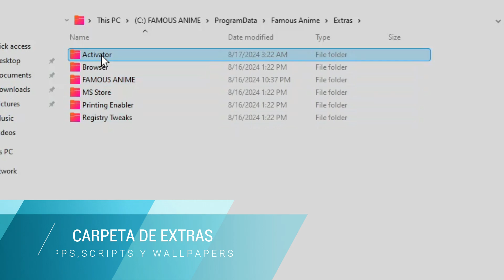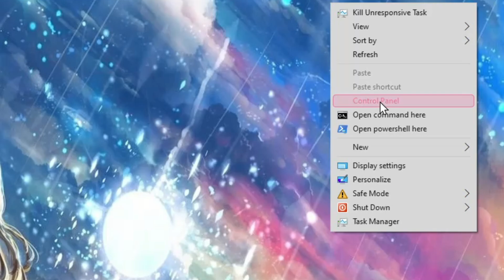Cómo instalar WINDOWS 10 LITE - ANIME OS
🎁Como Instalar Windows 10 Lite Famous Anime OS es un sistema operativo modificado basado en Windows 10 lite 22h2 y creado por los chicos de TeamOS, tiene un gran rendimiento y una hermosa personalización basada en tus personajes animes favoritos.

TEMAS RELACIONADOS
- Windows Lite
- Windows 10
- Windows 10 lite
- TeamOS
- TeamOS Windows 10
- Windows 10 22h2
- Windows X-Lite
- Ghost Spectre

Un canal dedicado a realizar reviews de Sistemas Operativos Modificados basados en Windows 7, Windows 8.1, Windows 10, Windows 11, Windows 10 lite, Windows 11 lite 23h2.. Minios, Winteros,Windows SOA FastOS,NexusLiteOS, Windows X-Lite, Team OS entre muchos otros.